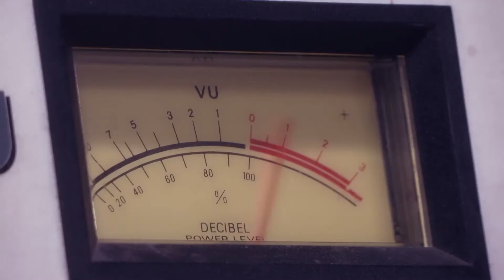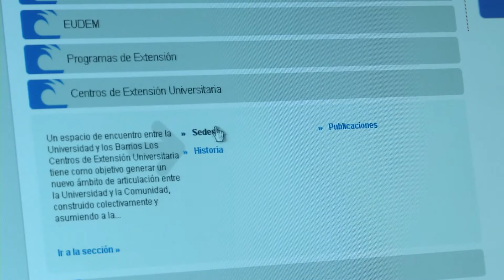Fuera del Dial - Barrio 2 de abril